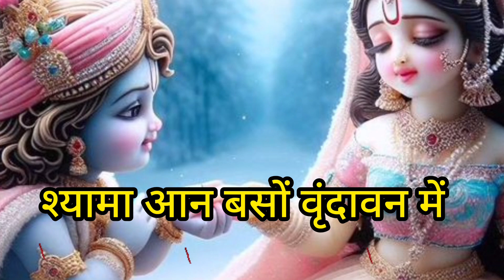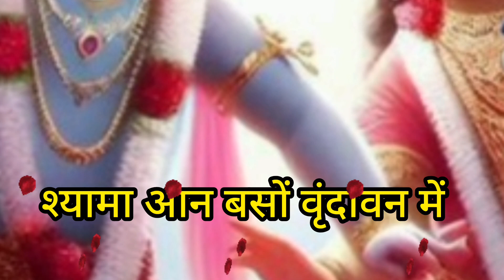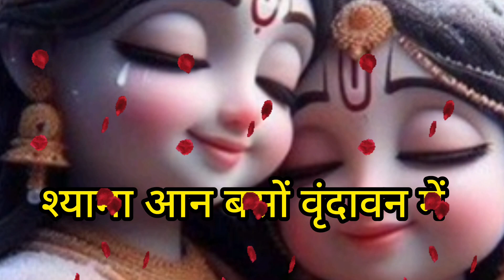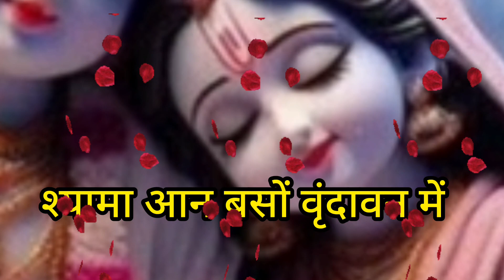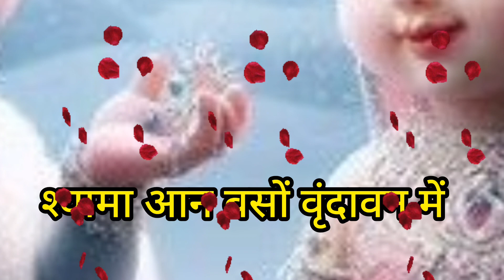Shyama Aan Baso Vrindavan Mein Song | New song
Shyama Aan Baso Vrindavan Mein Song |

shyama aan baso vrindavan mein shyamaaanbasovrindavanmein
 shyam aap baso vrindavan mein
 popular shyama aan baso vrindavan mein
 shyama aan baso vrindavan me
 shyama aan baso vrindavan mein remix shyama aan baso vrindavan mein piano
 shyama aan baso vrindavan mein dance
 shyama aan baso vrindavan
shyama aan baso vrindavan mein parampara shyama aan baso vrindavan mein harmonium shyama aan baso vrindavan mein status

shyama aan baso vrindavan mein superhit songs
shyamaaanbasovrindavanmein song
shyam aap baso vrindavan mein bhajan
 popular shyama aan baso vrindavan mein shyama aan baso vrindavan mein new song shyama aan baso vrindavan me new status
shyama aan baso vrindavan mein harmonium song
shyama aan baso vrindavan mein new status